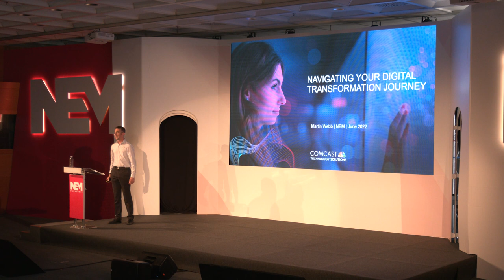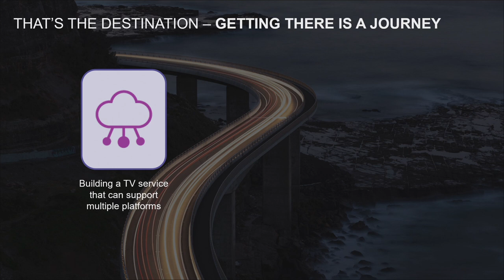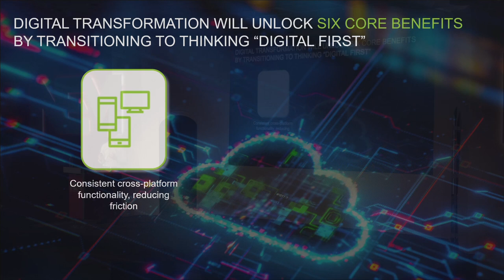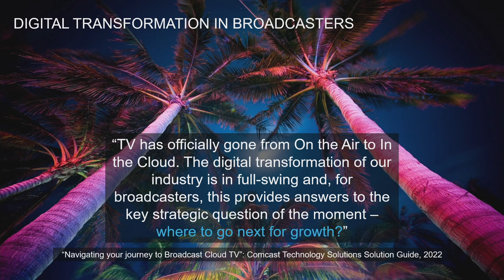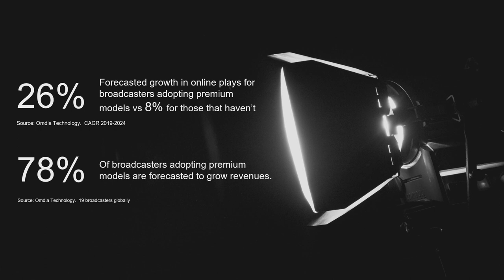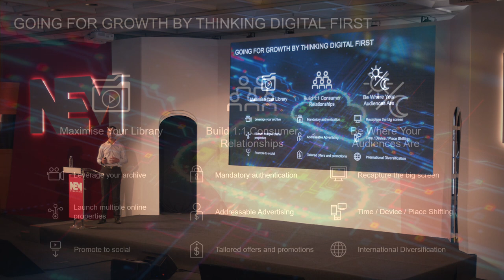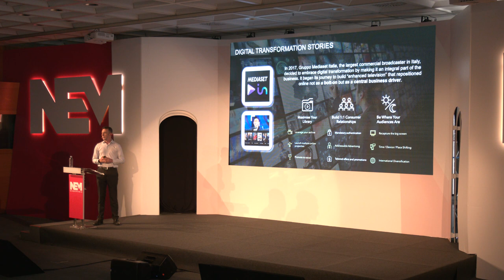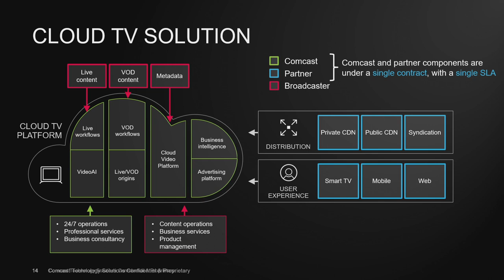Presentation by Comcast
The digital transformation of the TV industry, driven by running entire TV platforms from the cloud, is now in full swing. This session will talk about the six core benefits that can be unlocked by digital transformation, and how transitioning to thinking “digital first” gives broadcasters the tools for growth.